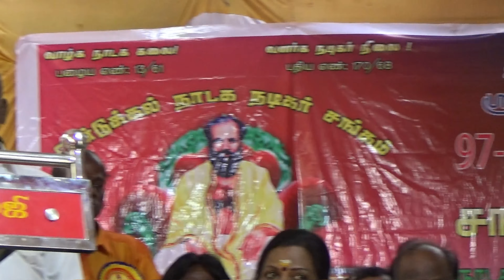(Part 4) நாடக நடிகர் சங்க ஆண்டுவிழா - 2020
நிகழ்ச்சி தொடர்புக்கு:
                                         மாயாகுளம் மாதவன்